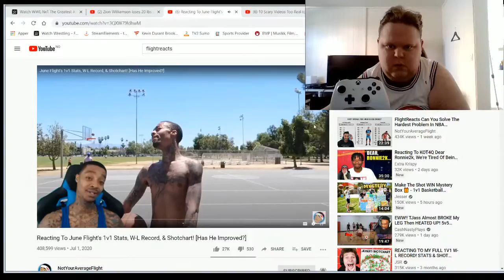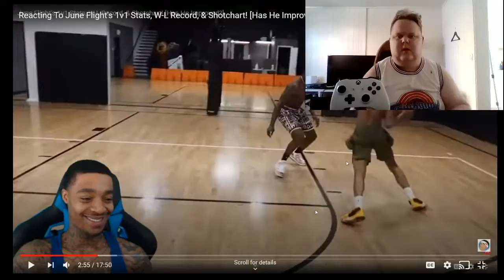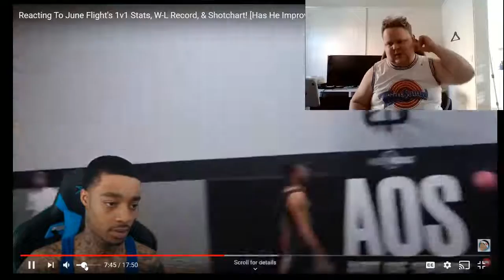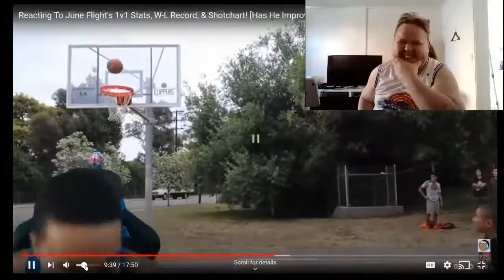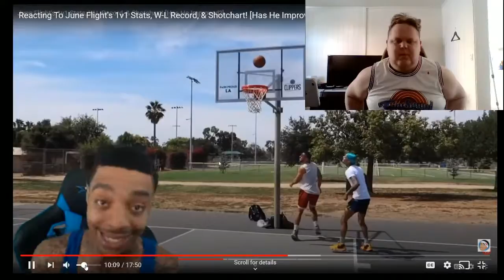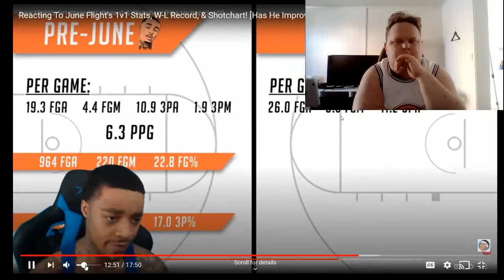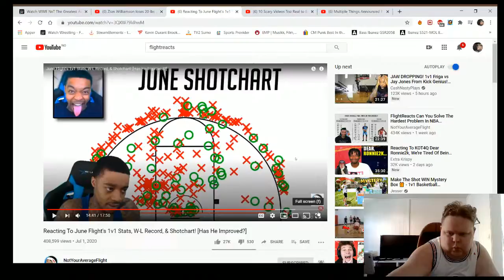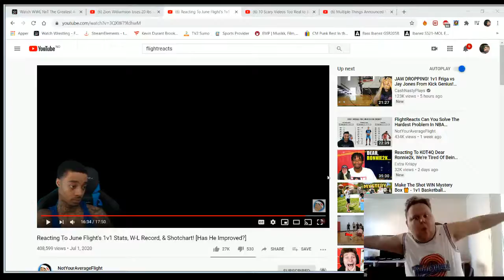[Edited livestream] Reacting to June Flight's 1v1 Stats, W-L Records + ShotCharts : has he improved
Reaction to FlightReacts NotYourAverageFlight video
this June 4-6 O_O

in my opinion, Yes Flight has improved a bit but LONG way to go.